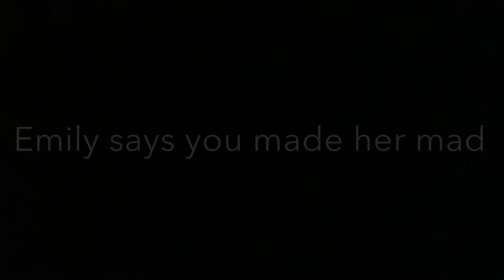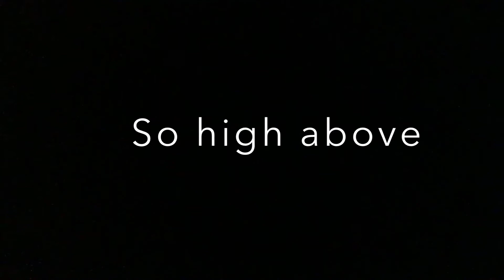Emily Made Blue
PJS